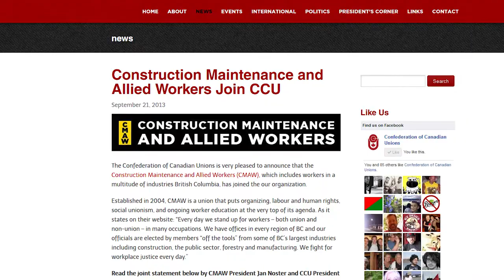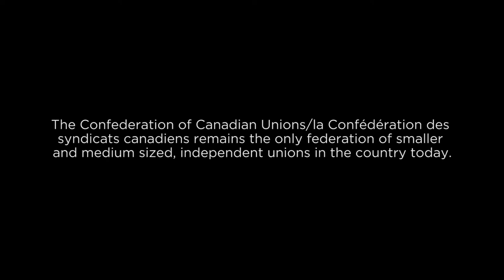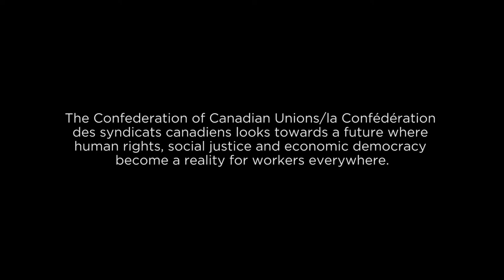CCU - The Voice for Independent Unions in Canada - Shortened Version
This is the shortened version of the full documentary, which is also on the CCU Channel.

The Confederation of Canadian Unions (CCU) was founded in 1969 on the initiative of Madeleine Parent and Kent Rowley, two of the finest labour organizers in the country's history.

Recently, the CCU has benefited from an energized rank and file membership, a bold communications and organizing strategy, and a number of new affiliates joining in just the last two years.

This documentary, called "The Voice for Independent Unions in Canada," illustrates the CCU's dedication to the establishment of a democratic, independent labour movement, its newfound working relationship with the Canadian Labour Congress (CLC), and its commitment to growth and renewal.

The documentary also focuses on the struggles of labour activists inside the CCU, its proud history, its work with social justice activists in Canada and around the globe, and the new economic challenges of wage stagnation and growing inequality.

The CCU has been a progressive leader in the struggle for workers' rights and social justice for all Canadians, and remains the only federation of small and medium sized, independent unions from throughout the country.

Be sure to watch the documentary in full HD. Click on the little wheel in the bottom right corner next to the YouTube icon, and then press 1080p HD.

Director and Editor: Sean Cain
Executive Producer: Joanie Cameron Pritchett